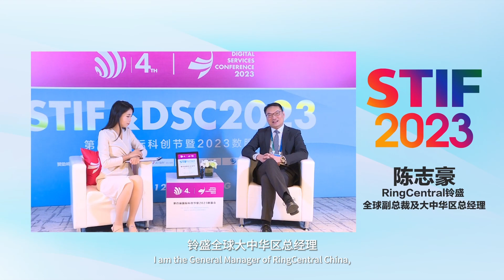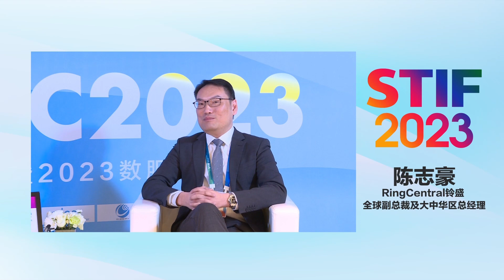STIF 2023 Exclusive Interview with Marc Chan, Digital Enabler of the Year Year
The award ceremony of the 4th STIF International Innovation Festival and DSC 2023 Digital Service Conference (Digital Conference), held in Beijing on December 15, 2023, recognized RingCentral China with the STIF 2023 Industry Digital Innovation Award. Marc Chan, Vice President and General Manager of RingCentral China, received the prestigious title of "2023 Digital Enabler of the Year".

During the on-site interview, Marc emphasized the need for a mindset shift in digital transformation, going beyond the implementation of new technologies or software. He highlighted the importance of positioning digitalization at the core of business reinvention, involving deeper process overhauls rather than superficial changes. Furthermore, Marc discussed the three key levels of AI's impact on business management.